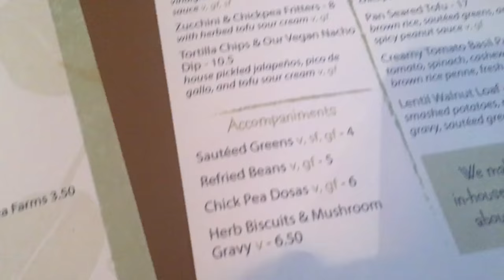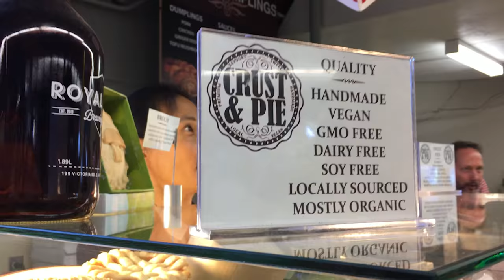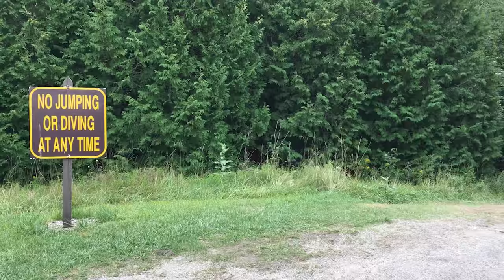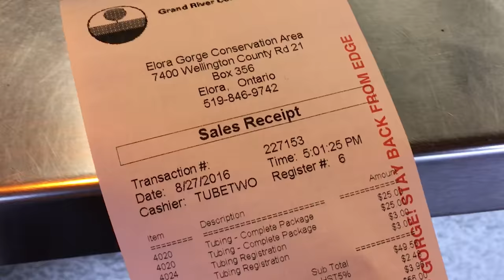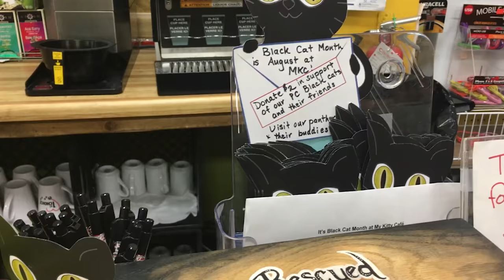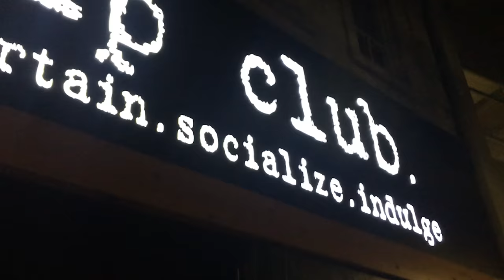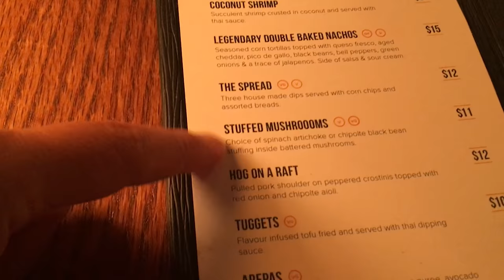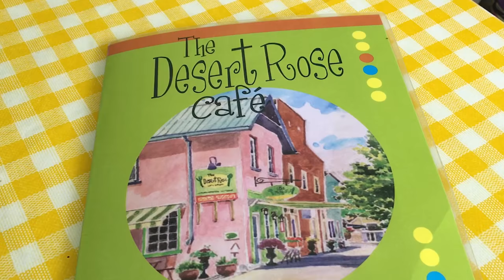MY WEEKEND IN GUELPH | Lauren In Real Life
It's what I did this weekend in Guelph, Ontario (and Elora and Fergus too!)

I took a short weekend away a couple hours out of the city to explore some vegan eats and the beautiful scenery. I found an amazing Air BnB called THE TREEHOUSE that I've linked below in addition to the vegan restaurants and sites I was at.

Follow hotforfood on snapchat to see what I eat in day & more